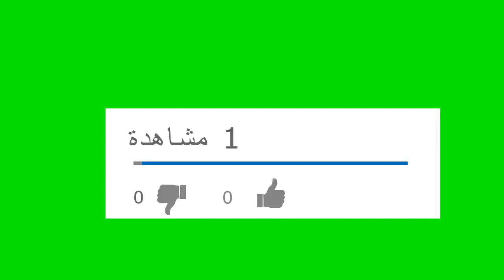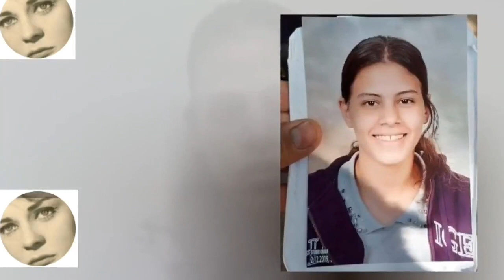فرح فتاة الاسكندريه وفرحة أهلها بالفيديو